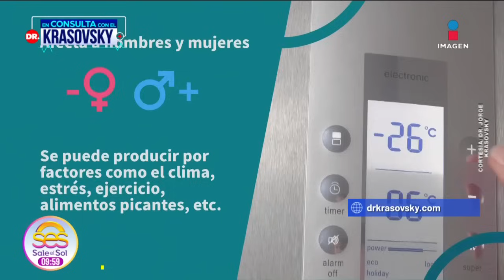Shocker ARRESTADO en Oaxaca por DESTROZOS | Sale el Sol Completo | 4/04/2024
VIDEO Shocker ARRESTADO por provocar DESTROZOS en hotel de Oaxaca. Hijo de NinelConde y GiovanniMedina sufre ACCIDENTE. Hot Cakes de chocolate: Postre culposo del Chef JoséMiguelGarcía. Horóscopos del 4 de abril de 2024 con el Príncipe de los Sueños. ¿Cómo reaccionar si mi amig@ me roba a mi pareja? La psicoterapeuta Aranzazú Morales ayuda a superarlo.